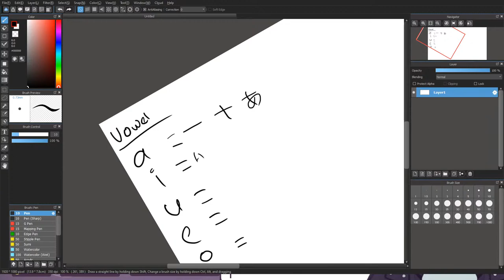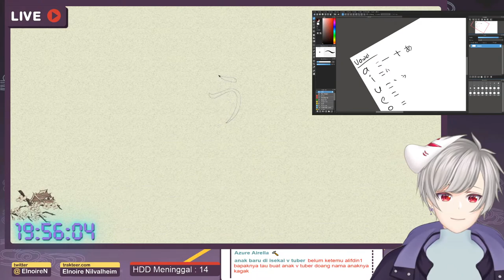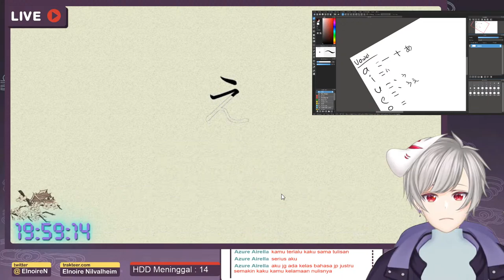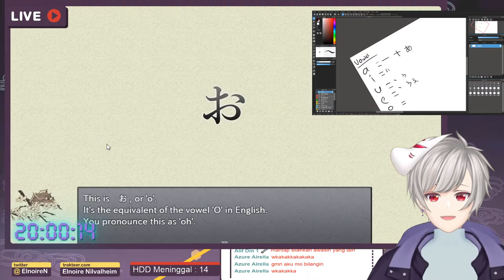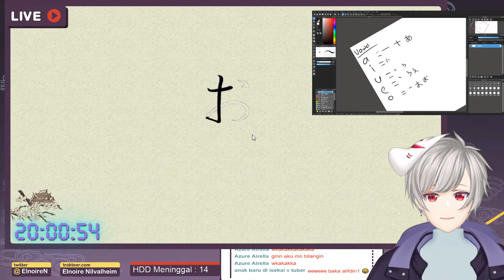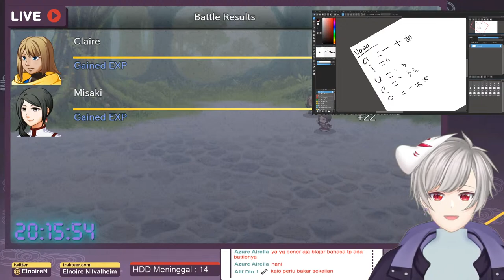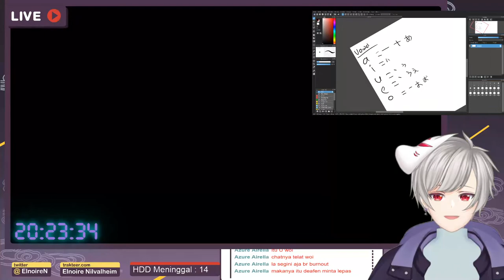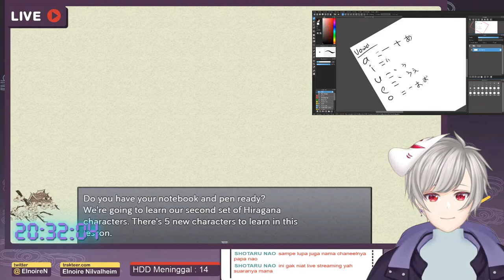【 Learn Japanese 】Let's Learn Japanese While Playing Games - Part 1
Hari ini L akan belajar bahasa Jepang ( Hiragana Version ), yuk mari bersama - sama belajar bahasa jepang bareng L (*≧ω≦*)

「Rules」

● Saling respect antar penonton
● Jangan menyebut virtual youtubers lain, kecuali aku yang mulainya dan untuk VCrew ( Senpai / Aibou saya sendiri )

【 Hashtag 】
● Live : El_Live​
● Live Game : Elbouken​​
● FanArt : ElArt​
● Meme
● Clip

《 NiSilver 》

《 Rei 》

Credit Music/BGM
DOVA-SYNDROME YouTube Official